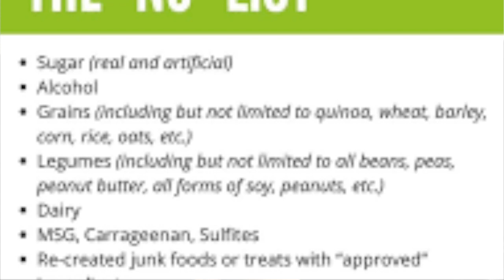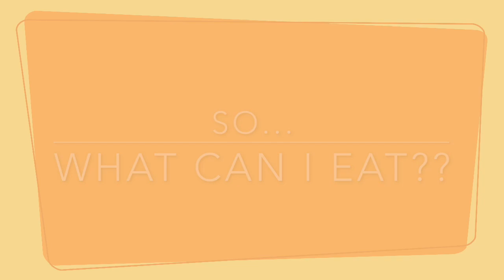What is Whole30? Quick Breakdown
Not sure what Whole30 is all about? Here is a QUICK recap of the basic rules